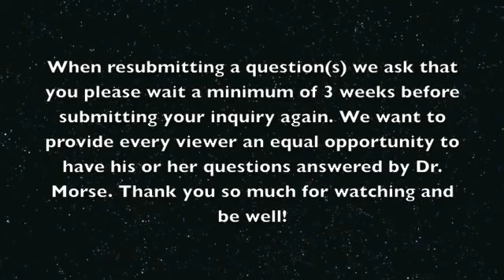Q&A 223 - Uterine Fibroids, Snoring, Allergies, Tremors